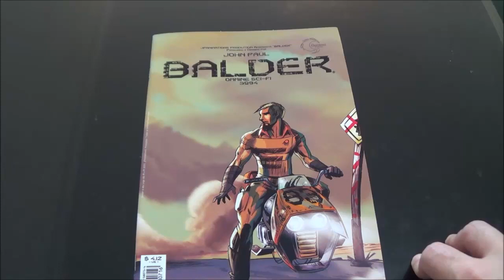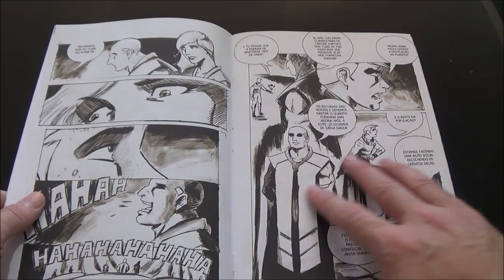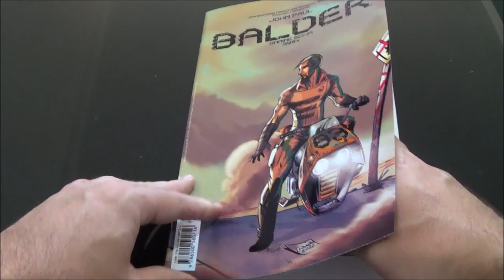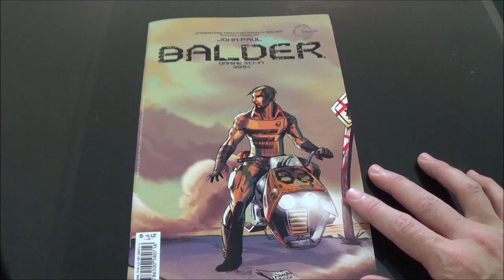Chapéu do Presto Relâmpago - Balder do cenário Ommine Scifi 3094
Bem-vindos a mais um Chapéu do Presto Relâmpago no episódio de hoje eu trouxe a revista Balder que pertence ao cenário Ommine Scifi 3094.

Esta é mais uma publicação da independente e bastante produtiva JP Animations mostrando um prequel de Ommine 3094 que eu comentei aqui faz um tempinho.

Ela segue a mesma pegada de ação scifi, mas com uma motivação mais politizada com governos corruptos e que manipulam a população. O autor também amplia um pouco o cenário ao dar pistas como o planeta chegou à situação atual e abre a possibilidade de mais histórias em 3094.

A arte continua me agradando, um estilo que remete à animação, mas sem empregar arte final, o produto lembra um storyboard. E está cada vez mais aprimorado, com dinamismo e sem saltos confusos. Infelizmente o texto ainda precisa de uma revisão mais atenta, pois encontramos alguns erros de digitação e concordância.